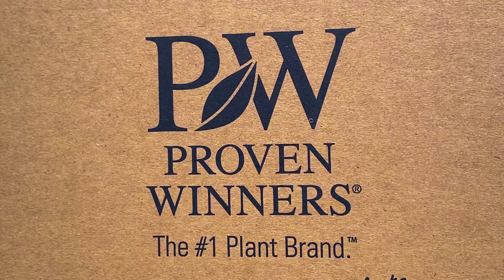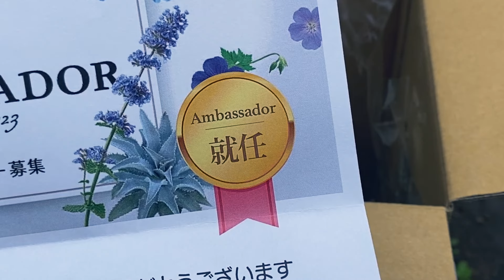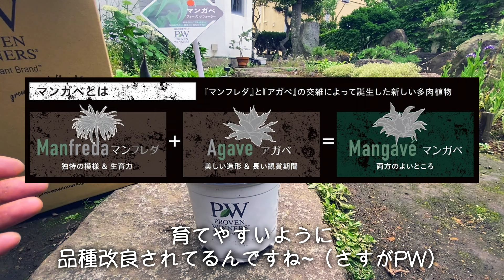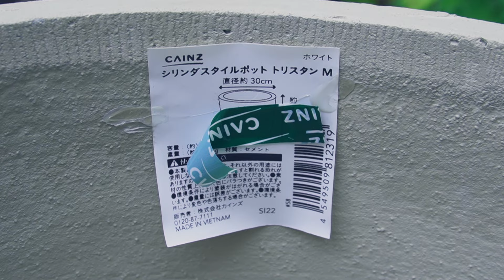【新品種】【アガベ×マンフレダ】多肉植物！PWアンバサダーの成長観察！ガーデニング 庭づくり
こんにちは！チャコと申します！
「毎日、庭から切り花を収穫」を目標にガーデニング、庭づくりを勉強中のガーデナーです！

花や植物の美しさ、凄さ、ガーデニングの楽しさ、試行錯誤、四苦八苦を素敵なBGMに乗せてお送りします♪

今回の動画は、初めてのPWアンバサダー就任【マンガべ】の成長観察です。

🔸BGM🔸

 • Prelude No  18 – Chris Zabriskie  (No...

 • Air Hockey Saloon...

Song : Oak Studios - Into The Light
 / oakstudiosok
Link :
 • Oak Studios - Into The Light (Chill A...

 • Childhood – Scott...